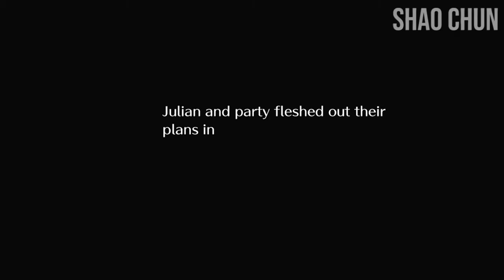ROMANCING SAGA 3 REMASTERED: JULIAN PART 19 THE FIFTH SINISTRAL